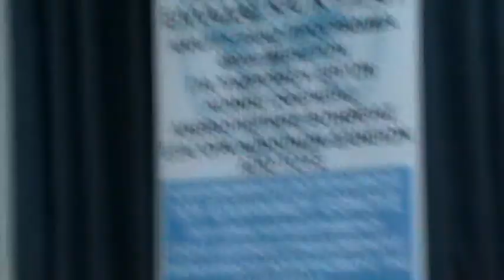EKΔΗΛΩΣΗ ΚΑΛΑΜΑΤΑΣ 16/3/2016